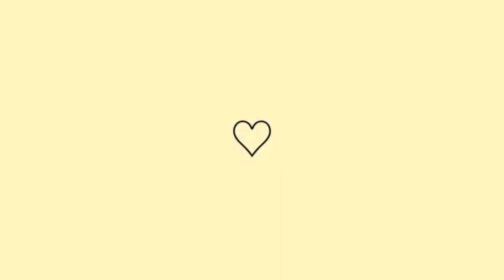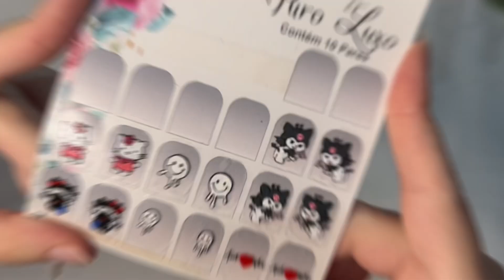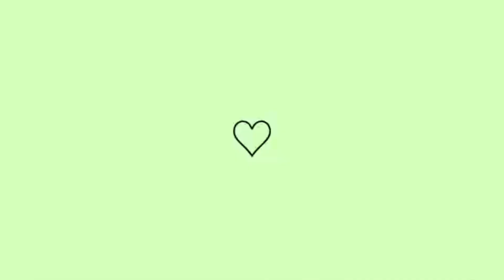TENTEI REPRODUZIR UNHAS DO PINTEREST!!💅🏻🐍 ~unhas de cobrinha~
⤹Me siga no Instagram
☆Vídeos novos todo domingo e toda quinta às 14:00☆